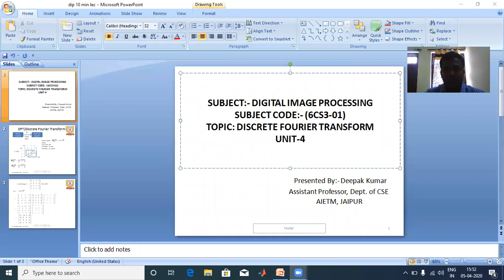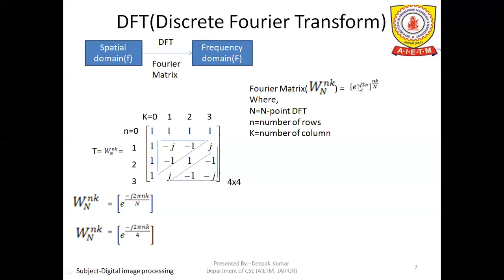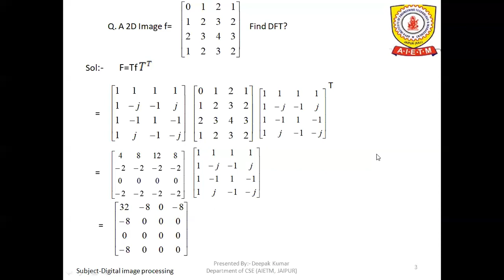CS: DFT ( Discrete Fourier Transform )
Branch   CS
Faculty:    Deepak Kumar
Sem:         6th
Subject:     Digital Image Processing ( 6CS3-01)
Unit:            04
Topic:         DFT( Discrete Fourier Transform )